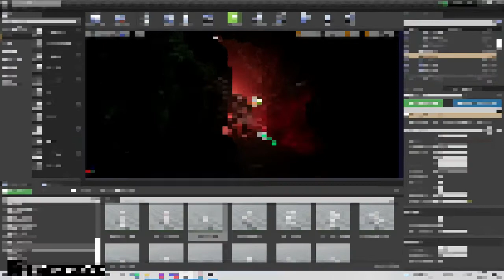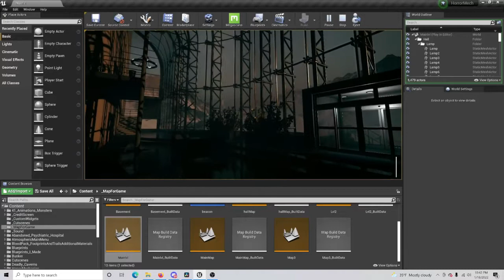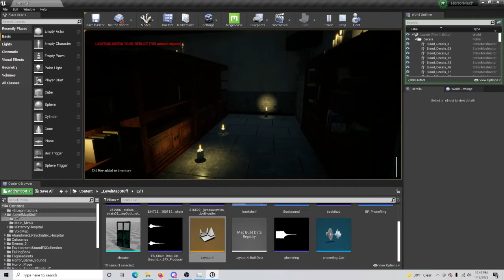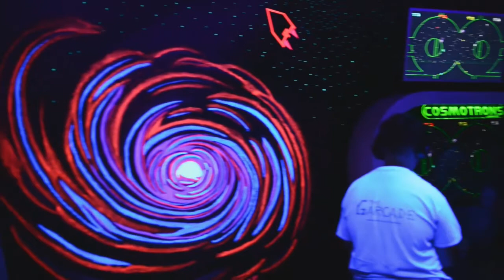Indie Dev Interview with Travis The Indie Dev Tips and Advice | Ep 74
Eh, Yo! This week we have an Indie Dev Interview with Travis, The Indie Dev. Travis joins us this week for an Indie Dev Interview to give us a look into what independent game development looks like. Travis tells us in this Indie Dev Interview what he is working on as well as so of the things he has encountered on his journey.

Travis gives tons of free advice to indie devs on Tik Tok from storyboarding, character development, environment design, and so much more. He gave us his time for this Indie Dev Interview to give aspiring developers some tips and advice.

We appreciate everyone that joins the adventure with us. We do this for you.

Podcasting Equipment:
Case: Lian Li LANCOOL 215 RGB ATX Gaming Case
Motherboard: GIGABYTE B450 AORUS M
Power Supply: EVGA SuperNOVA 850 Ga
CPU: AMD Ryzen 7 3800X 8-Core
GPU: ASUS TUF Gaming NVIDIA GeForce RTX 3060 Ti
Ram: 2x G.Skill RipJaws V Series 16GB
Liquid Cooler: Cooler Master MasterLiquid ML240L RGB V2
Main Harddrive: Crucial P5 Plus 1TB PCIe 4.0 3D NAND NVMe M.2 Gaming SSD
Backup SSD: Crucial MX500 1TB 3D NAND SATA 2.5 Inch Internal SSD
SSD to USB Converter- SABRENT USB 3.1 (Type-A) to SSD
Fans:NZXT AER RGB 2 120mm NZXT AER RGB 2 140mm
Keyboard: Corsair K55 RGB Gaming Keyboard
Mouse: Corsair Nightsword RGB
Mouse Pad: UtechSmart LargeRGB Gaming Mouse Pad
Monitor: ASUS TUF Gaming VG259QM 24.5” Monitor, 1080P Full HD
Webcam: Razer Kiyo Pro Streaming Webcam: Uncompressed 1080p 60FPS
Headset: Logitech G PRO Gaming Headset 2nd Generation

Travis

0:00 Welcome To In The Scene | Indie Dev Interview
1:30 Introduction of Travis
3:38 How Did You Get Into Game Development
5:11 What Is 21 Floors?
7:03 Using Video Games To Discuss Social Issues
8:25 What is Down Below?
9:28 What are some of the challenges you faced?
10:59 You Can Do This! Learn game dev free online. Unity vs Unreal Dev advice
14:58 What is your favorite part of the game development process?
16:39 What advice would you give to new Devs?
20:26 Social Media Shoutout
20:55 Outro